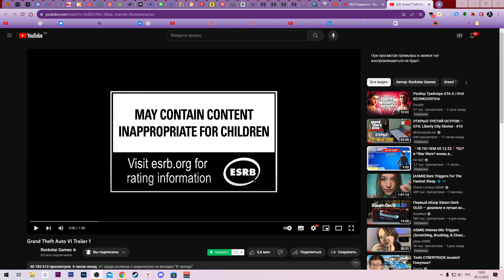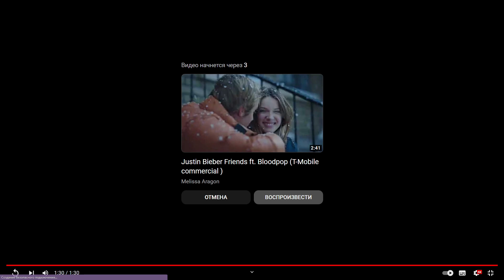РЕАКЦИЯ И РАЗБОР ТРЕЙЛЕРА GTA 6 (ЧТО НАМ ПОКАЗАЛИ)